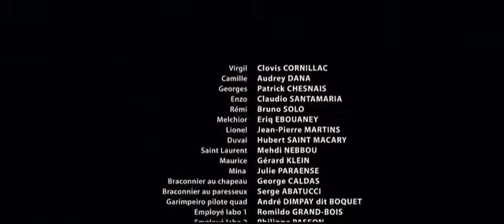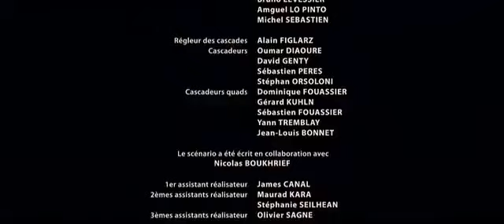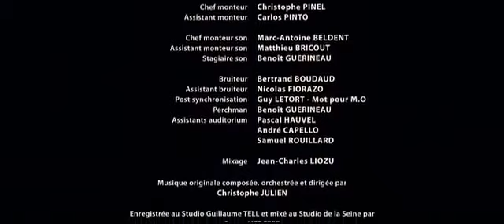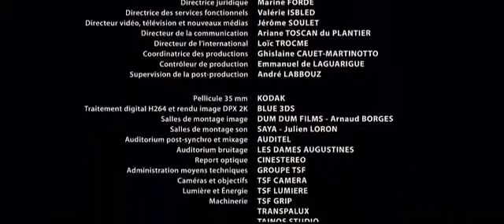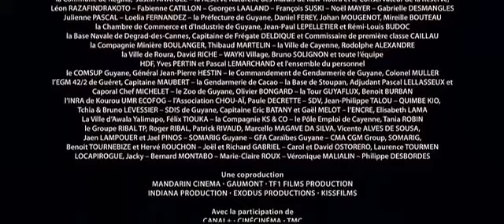600 kilos dor pur clovis cornillac''TRES BON FILM FRANCAIS''N OUBLIE PAS D 'APPUYER SUR J AIME